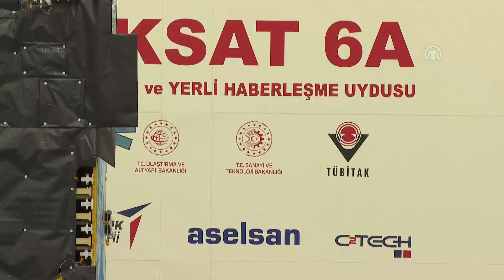TUSAŞ yeni uydu ihracatına hazırlanıyor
Türkiye'nin ilk uydu ihracatına imza atan Türk Havacılık ve Uzay Sanayii (TUSAŞ), yakın zamanda bu başarıya bir yenisini eklemeye hazırlanıyor.

TUSAŞ Uzay Sistemleri Genel Müdür Yardımcısı Dr. Selman Nas, Uzay Sistemleri Entegrasyon ve Test Merkezi'nde yürütülen çalışmalar ve şirketin bu alandaki faaliyetlerini anlattı.